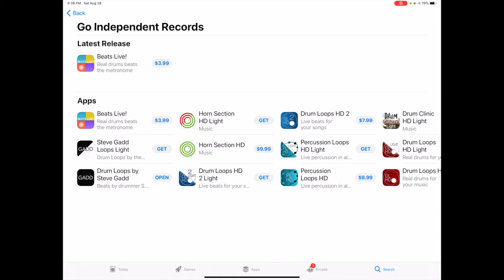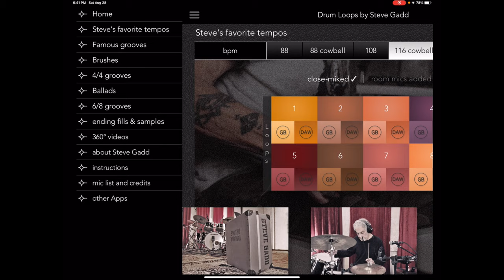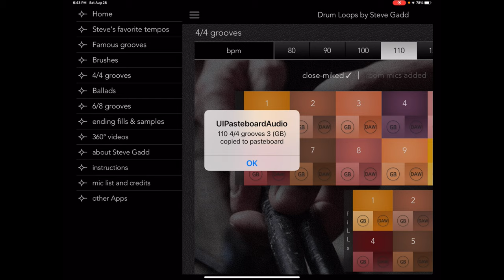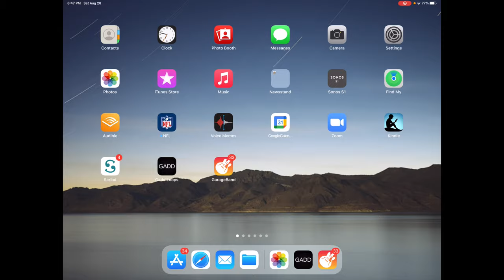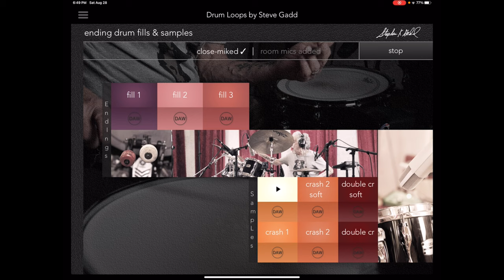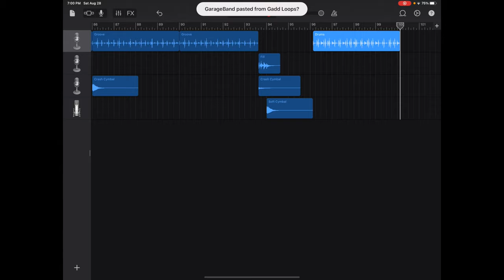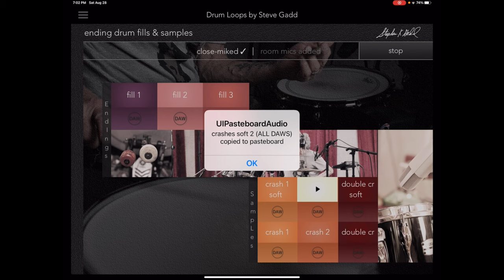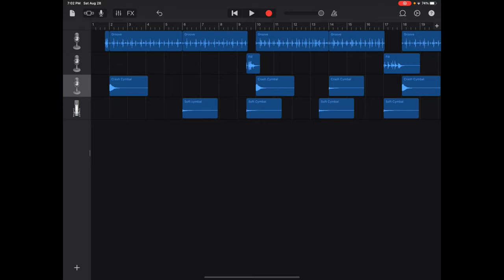Steve Gadd Drum Loops/Grooves - in New Tune "CHILLIN" - Drum Loops By Steve Gadd App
This video is about my new tune "Chillin" which I wrote with - Drum Loops by Steve Gadd app.  Steve should get writing credits because these grooves are so good, they breathe with musicality and artistry like no other! Steve is a true artist and these grooves demonstrate this fact with every drum hit and nuance throughout every loop/groove. These are real-life performances and there are plenty of loops, fills, endings and single hits to any composer's needs.

These loops are designed for use on iOS Ipad, mobile devices and to be used with GarageBand and or the recommended (daw) iOS apps. I used GarageBand to compose this song and give a demonstration of how I used the loops.

These Steve Gadd loops are part of the Go Independent Records Apps. You can check them out below.

Go Independent Records - iOS Apps For Musicians › company › go-in...

                                                     MUSIC AND BOOK PUBLICATIONS

MODES IN MOTION books are A Complete Mode Form Fingering System Covering the Entire Guitar Fretboard -A Full Understanding of the Modes and Their Uses. Since the first publication of MODES IN MOTION in 1996, it has been sold around the world and used in Colleges, Universities, and Schools. It was designed for guitar players needing a cohesive, logical understanding of modes and how to use them.

MODES IN MOTION presents the modes in an innovative new way, allowing you to fully understand and master the guitar fretboard, achieving ultimate soloing ability.
You will be able to perform with much more speed, articulation, and fretboard memorization of each mode. Once perfected, the ease and smoothness of the Modes In Motion will amaze you!

MODES IN MOTION book series evolve from one book to another with ease to fully have all of the Modes you will ever need in your guitar player “tool kit”.

MODES IN MOTION can be purchased on Kindle, or ebook or print at Amazon.com

EVOLUTION Lucien Nocelli (EvoLucien) - Official HD Video - Jazz Fusion